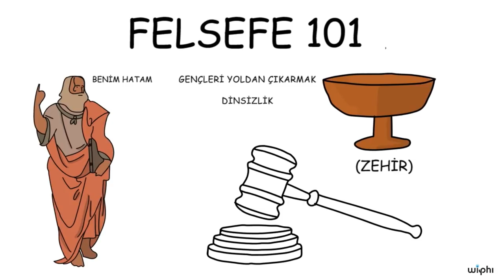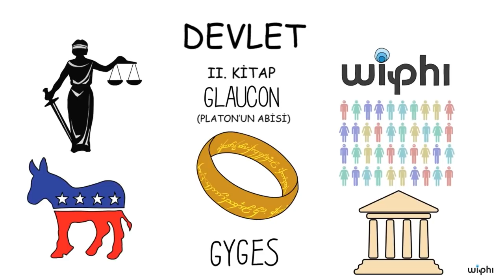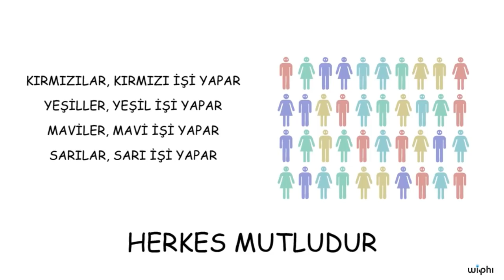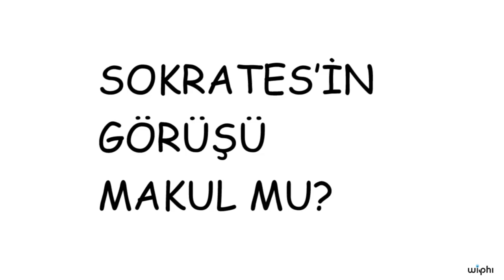İyi Yaşam: Platon (Eflatun) | Wi-Phi / Kablosuz Felsefe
Kablosuz Felsefe serimizin bu dersinde Platon'a göre iyi yaşamın sırlarını keşfediyoruz.